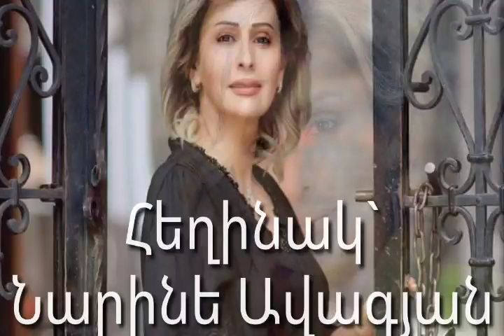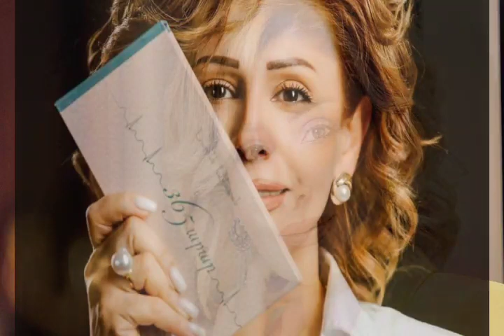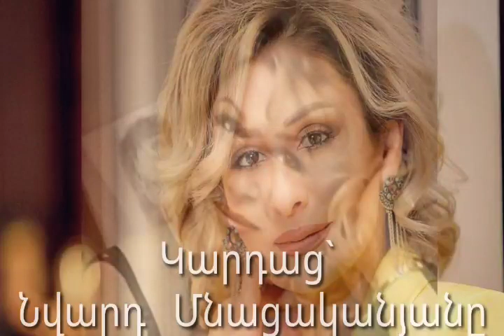Հեղինակ` Նարինե Ավագյան։ Կարդում է` Նվարդ Մնացականյանը։